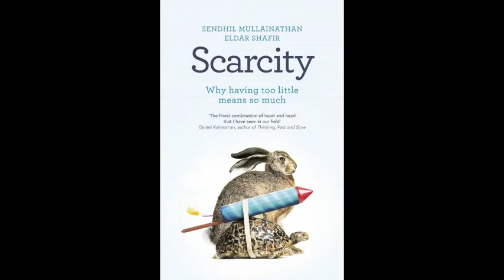Eldar Shafir - "Why Having Too Little Means So Much"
Drawing on cutting-edge research from behavioral science and economics, Princeton's Eldar Shafir and Harvard's Sendhil Mullainathan show that scarcity creates a similar psychology for everyone struggling to manage with less than they need.